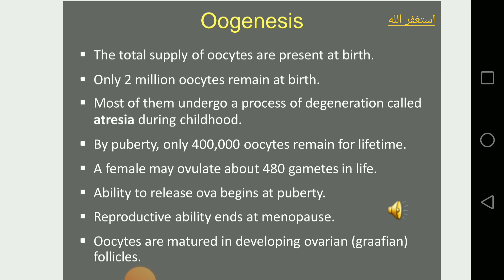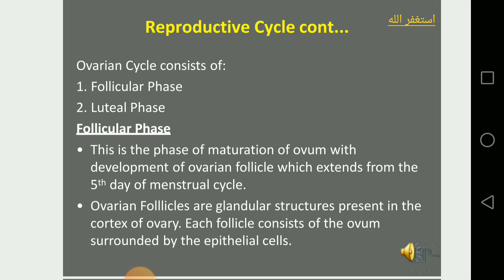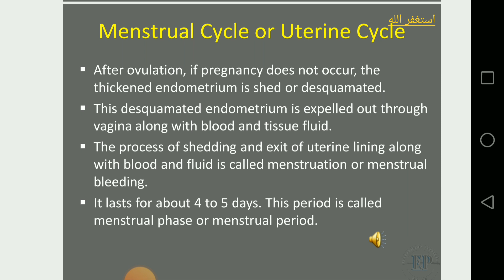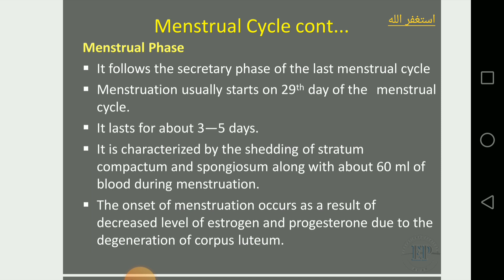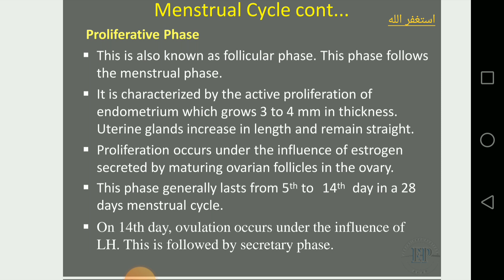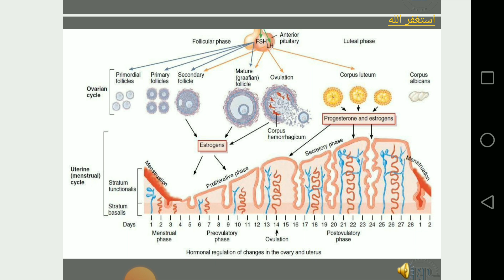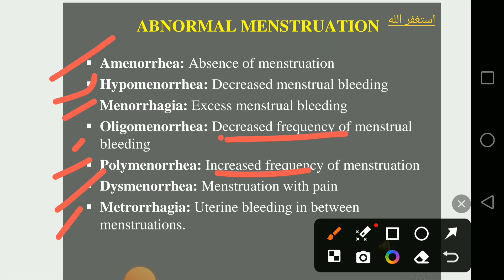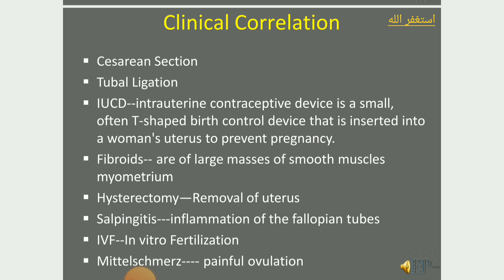Female reproduction system UNIT-6 part-2 2nd semester BSN new explanations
The female reproductive system is a complex network of internal and external organs responsible for various functions related to fertility, menstruation, and sexual activity. Here are some key points about the female reproductive system:

*Internal and External Organs:*
- The female reproductive system consists of both internal and external organs [𝟏].
- Internal organs include the uterus, fallopian tubes, ovaries, cervix, and vagina.
- External organs include the labia and clitoris [𝟏].

*Function and Hormones:*
- The system is responsible for creating hormones and is crucial for fertility, menstruation, and sexual activity [𝟏].
- The ovaries play a key role in producing, storing, and releasing eggs into the fallopian tubes during ovulation [𝟐].

*Uterus and Fallopian Tubes:*
- The uterus is divided into two parts: the cervix, which opens into the vagina, and the main body of the uterus [𝟑].
- The fallopian tubes connect the uterus to the ovaries and serve as the pathway for eggs to travel from the ovaries to the uterus [𝟒].

*Aging Changes:*
- Aging changes in the female reproductive system are mainly attributed to shifting hormone levels [𝟓].

The female reproductive system is a vital component of human anatomy, playing a crucial role in the creation of new life and the overall well-being of individuals.

📚 *Sources*
1. Female Reproductive System: Structure & Function •
2. Female Reproductive System (for Parents) | Nemours KidsHealth •
3. Female Reproductive System: Organs, Function, and More •
4. Female Reproductive System (for Teens) | Nemours KidsHealth •
5. Aging changes in the female reproductive system: MedlinePlus ... •

female reproduction system
female reproduction system
kmu female reproduction system